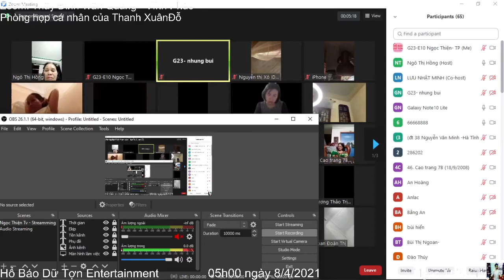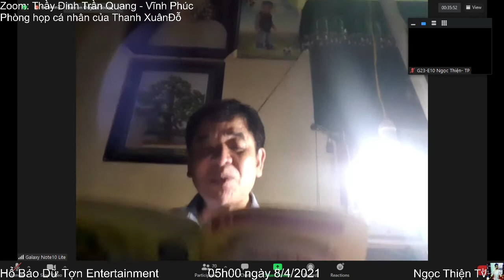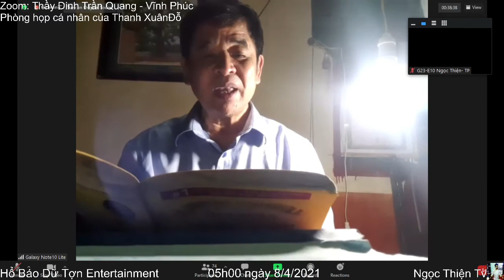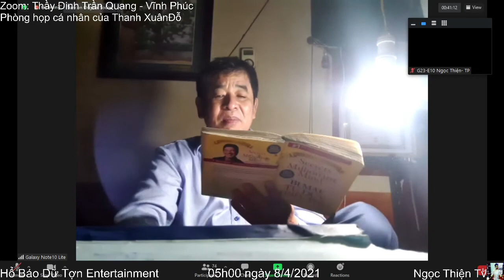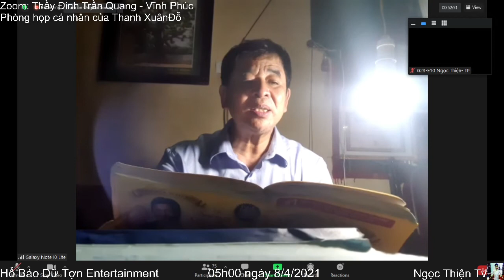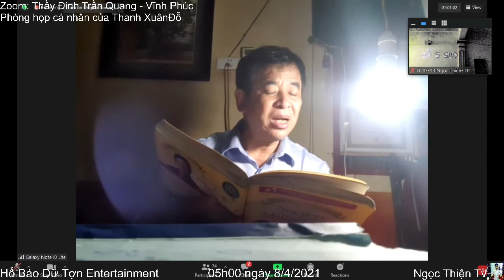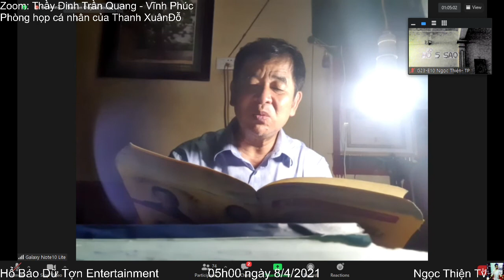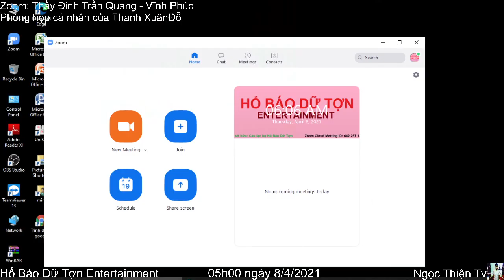Hổ Báo Dữ Tợn Entertainment - Thầy Đinh Trần Quang Vĩnh Yên | ĐÀO TẠO QUA ZOOM Sáng 08/04/2021